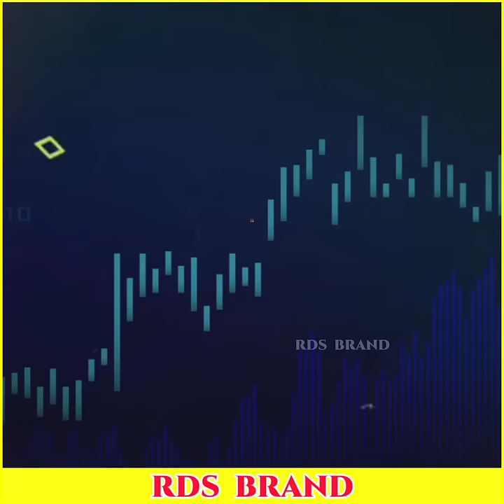दुनियां के सबसे अद्भुत अंडे देने वाले जीव😲 || Some strange types of eggs found on this earth#shorts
धरती पे सबसे अजीब तरह के अंडे देने वाले जीव😲

|| RDS BRAND ||